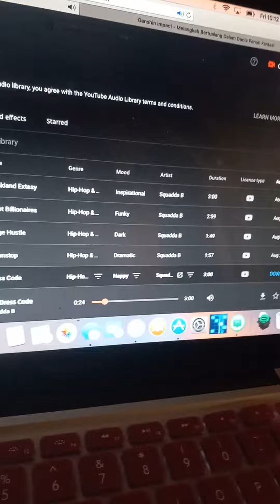track me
Nicholas messana freebeat youtubestudio youtubebeats hotnoise hotboy scarface hardplace #☆